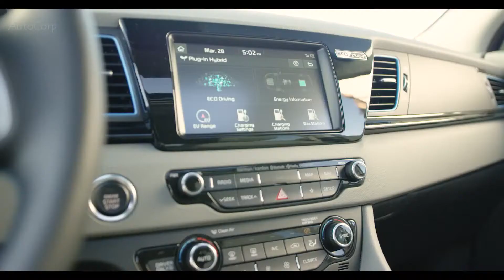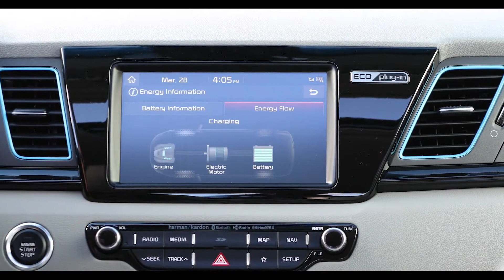2020 KIA NIRO EV US SPEC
2020 KIA NIRO EV US SPEC